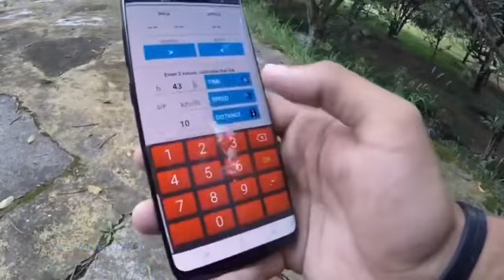Revista de sabado - Tv tem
Desafio Corrida Virtual